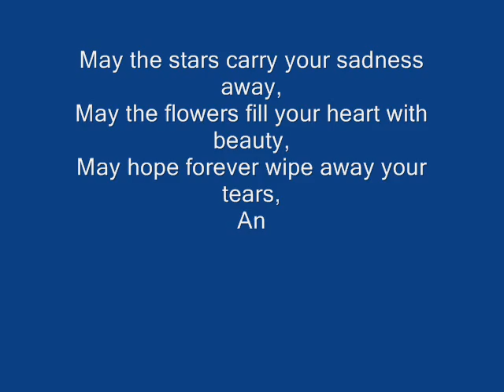Robert Mirabal - Witch Hunt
Robert Mirabal (born October 6, 1966) is a Pueblo musician and Native American flute player and maker from Taos Pueblo, New Mexico.
His flutes are world renowned and have been displayed at the Smithsonian Institution's Museum of the American Indian. An award-winning musician and leading proponent of world music, Mirabal performs worldwide, sharing flute songs, tribal rock, dance, and storytelling.
Mirabal was twice named the Native American Music Awards' Artist of the Year, and received the Songwriter of the Year award three times. He was featured in Grammy Award winning album, Sacred Ground: A Tribute to Mother Earth in 2006 for Best Native American Music Album
Mirabal also published a book of storytelling poetry and prose in 1994 entitled Skeletons of a Bridge and is currently writing a second book, Running Alone in Photographs. Aside from his artistic talents, Mirabal is a father and a farmer, living in Taos Pueblo and participating in the traditional ways and rituals of his people.

Copyright:"ROBERT MIRABAL-Witch Hunt":WMG